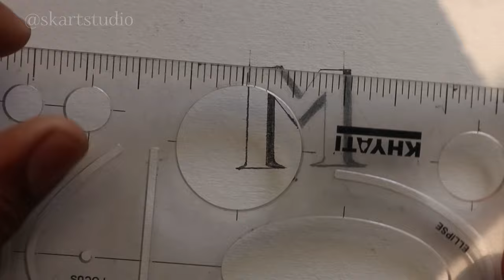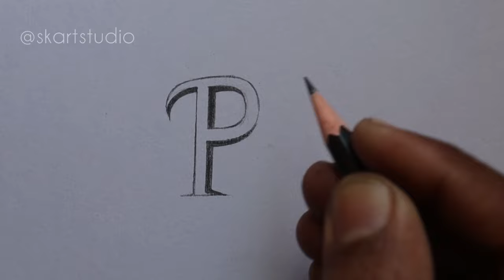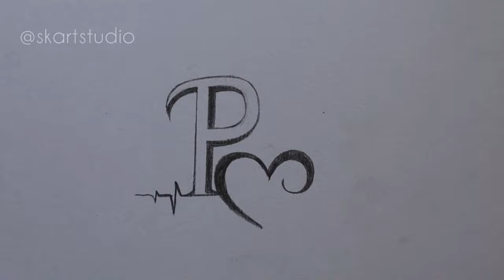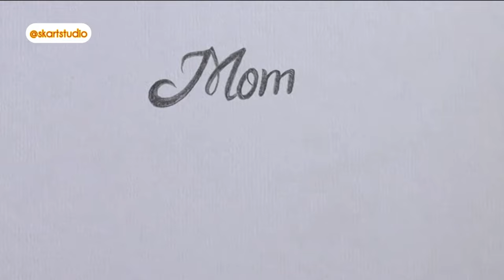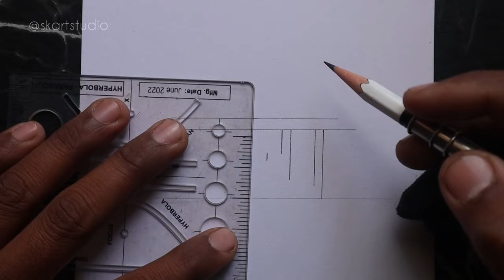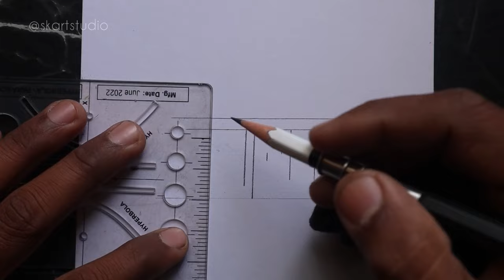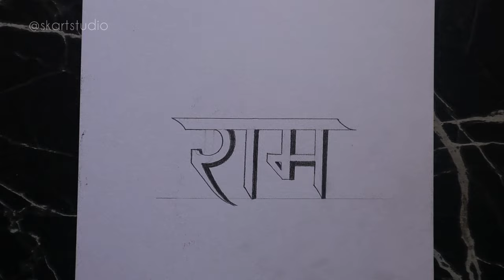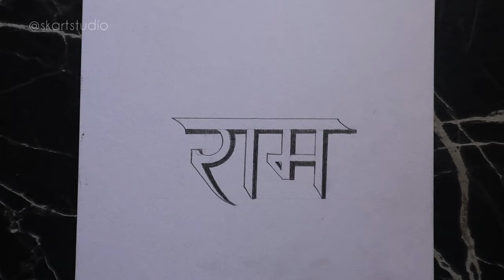amazing R | M | P | two types of Mom Dad tattoo | Shree Ram drawing with pencil | sk art studio